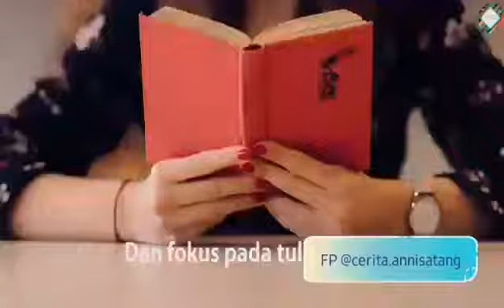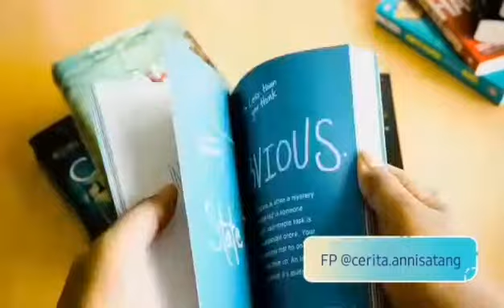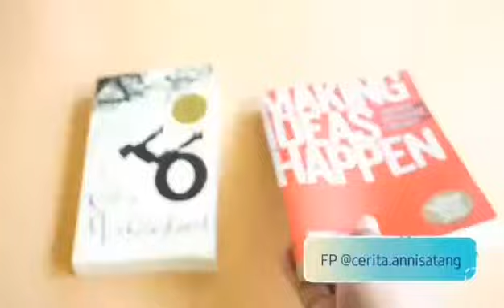Atasi Gabut Atau Mager Dengan Cara-Cara Ini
Ada yang bingung mau ngapain pas mager begini?